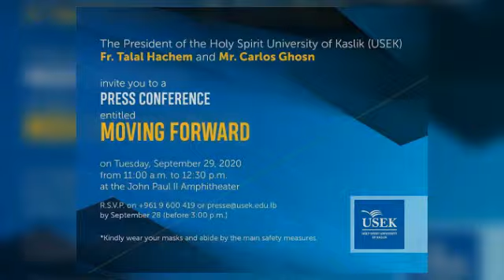Carlos GHOSN and USEK Initiative ''MOVING FORWARD'' 29 Septembre 2020